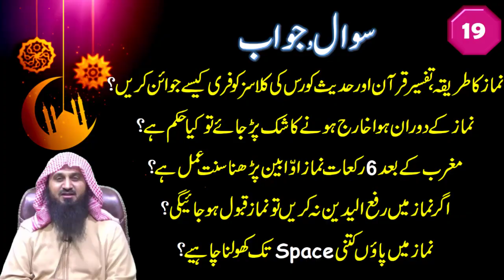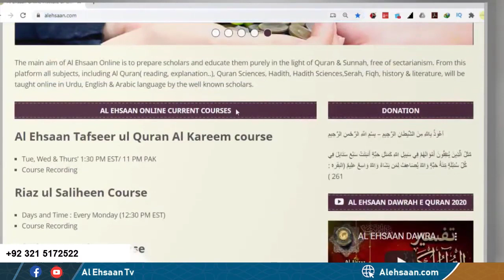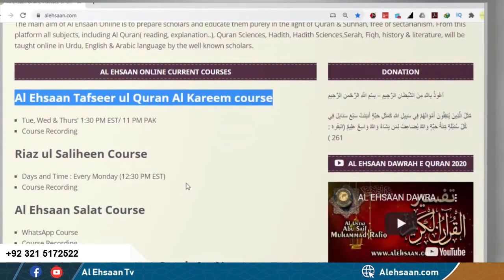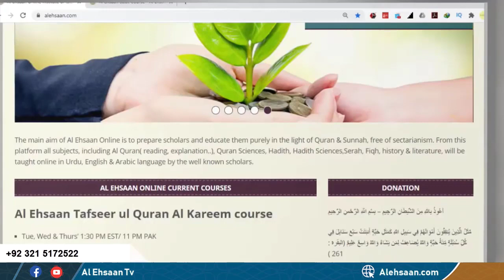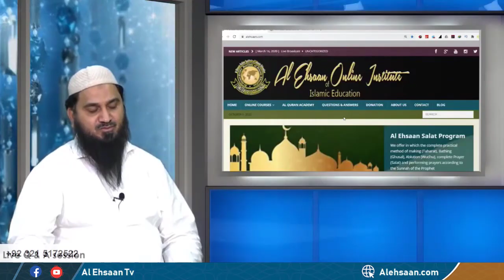Ask Abu Saif | Free online islamic Courses, Prayer and Passing Gas, Namaz Awabeen, Rafayda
This video contains detailed answers to your questions in the Salaat program course.

AGAR AP KO YEH VIDEO INFORMATIVE AUR ACHA LAGAY TO APNAY WHATSAPP AUR FACEBOOK PAR ZAROR SHARE KARIN,

ACHI BAAT SHARE KARNA SADQA HA,

The Live class will be every